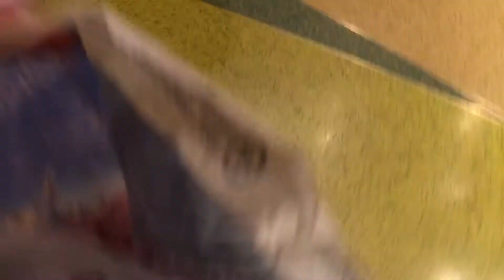VEDA 2018| DAY 1. The new Pink is in!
_____ VEDA only lasted one day lol______

So it’s here VEDA.
Me and a few friends woke up extra early to get the new millennial pink ears

You will see in this vlog